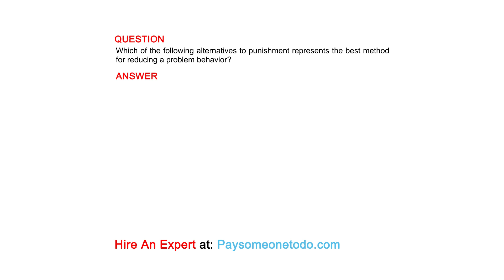Which of the following alternatives to punishment represents the best method for reducing ...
QUESTION
Which of the following alternatives to punishment represents the best method for reducing a problem behavior?